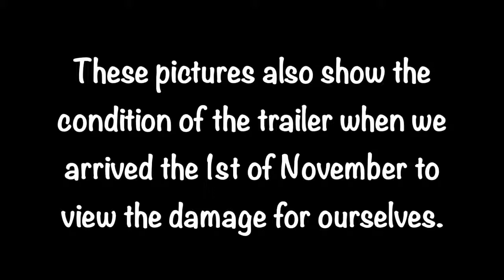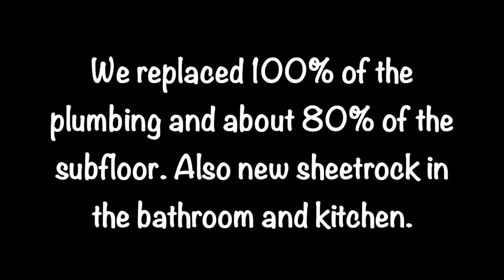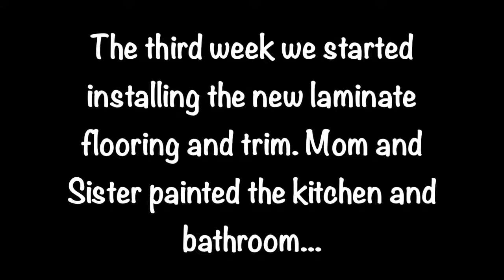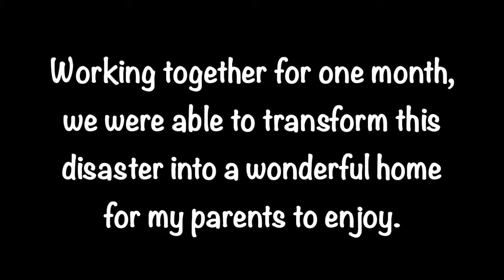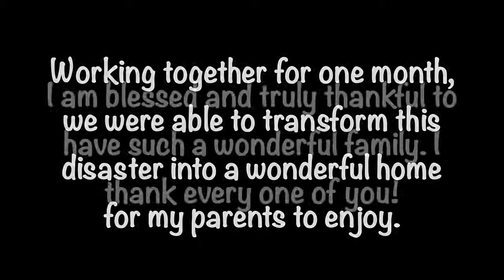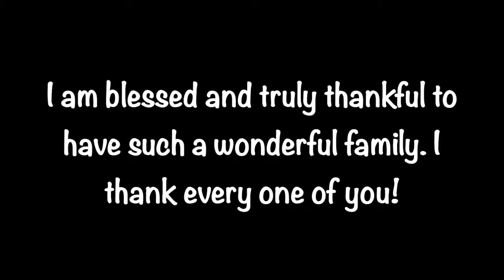Completed Project Final Tour Compilation - Mobile Home Floor Repair Water Damage (Part 9)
Completed Project Final Tour Compilation - Mobile Home Floor Repair Water Damage (Part 9) Final Compilation of the Mobile Home Water Damage Restoration project. Enjoy!